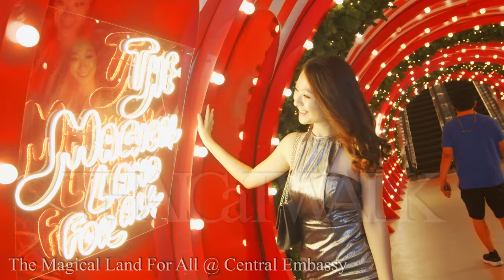The Magical Land of All - Central Embassy